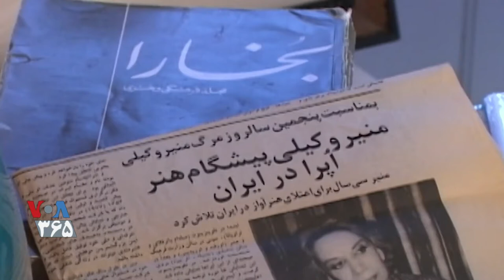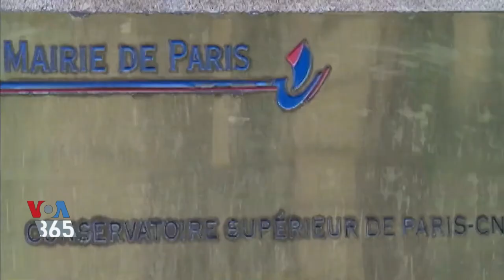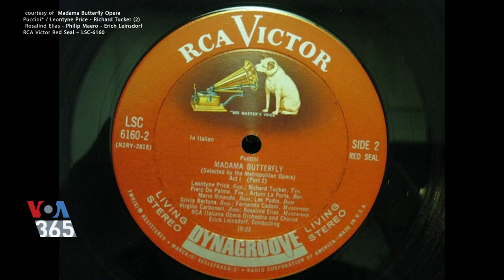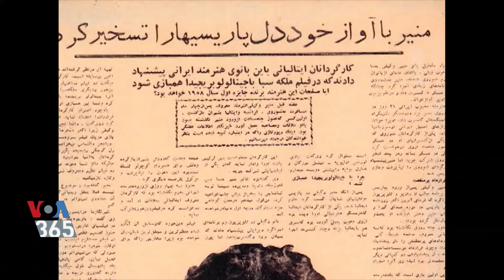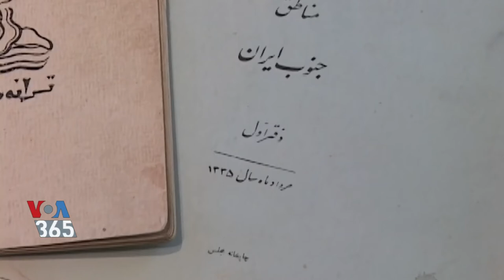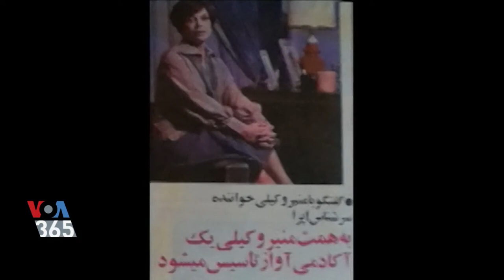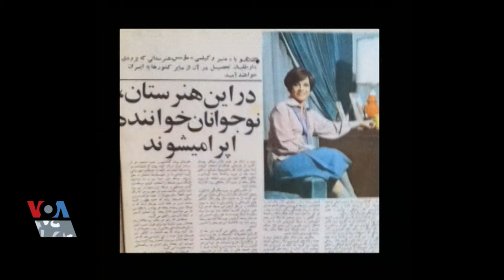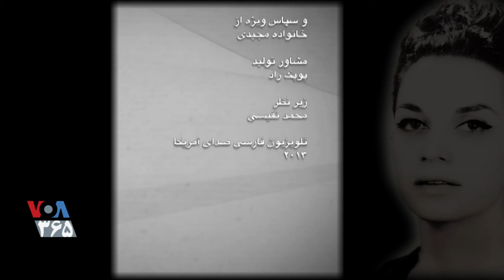مستند به یاد منیر وکیلی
منیر وکیلی را مادر اپرای ایران می دانند. می گویند که بی او اپرا در ایران پا نمی گرفت، اما انقلاب ۵۷ کارش را نیمه تمام گذاشت. او در سال ۵۹ و پس از یک سال حصر خانگی رهسپار فرانسه شد ولی پیش از فعالیت مجدد، در سفری به دعوت سفیر فرانسه در هلند در تصادف رانندگی درگذشت. این مستند ساخته حجت توکلی است